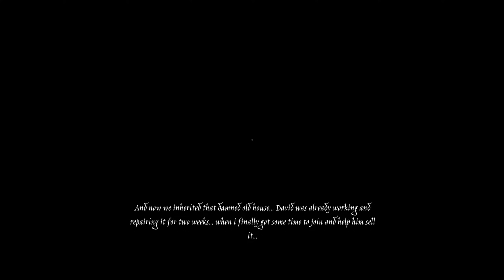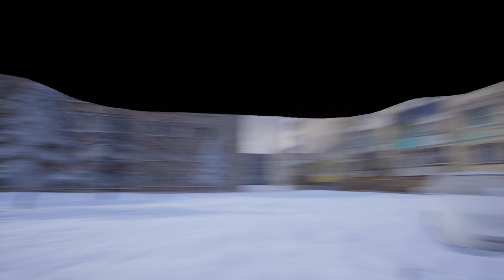Одним глазком - Выпуск № 1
Содержание видео
00:00 начало
00:00 - 18:56   Deadliest Catch: The Game
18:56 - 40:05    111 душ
40:05 - 42:30  Симулятор Сидения у Подъезда